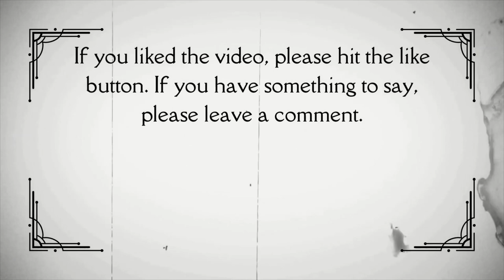Swing Time (1936) Movie trailer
Roguish gambler/dancer "Lucky" Garnett is challenged by his fiance's father to come up with $25,000 to prove he's worthy of her hand. But after he falls in love with a dance instructor, Lucky'll do anything to keep from earning the bucks.

Content Rating: Passed
Director: George Stevens
Writers: Howard Lindsay, Allan Scott and Erwin Gelsey
Stars: Fred Astaire, Ginger Rogers and Victor Moore
Genres: Comedy, Musical and Romance